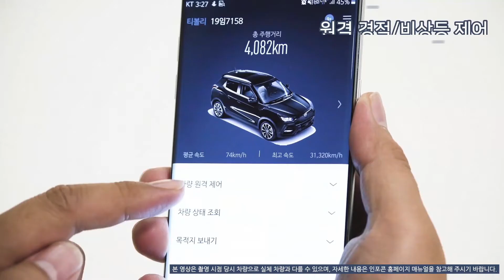인포콘 '원격경적/비상등제어'